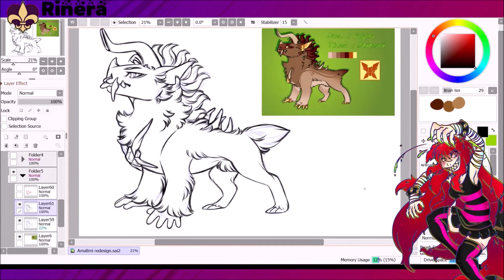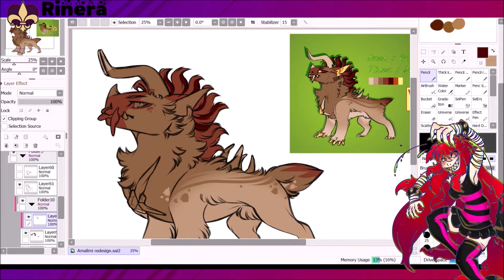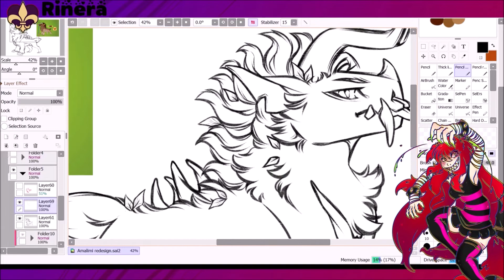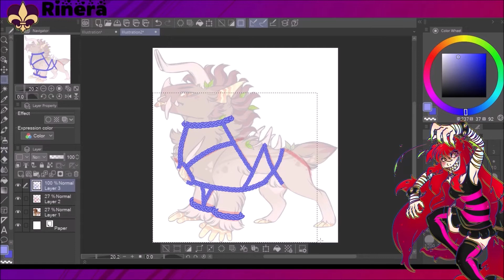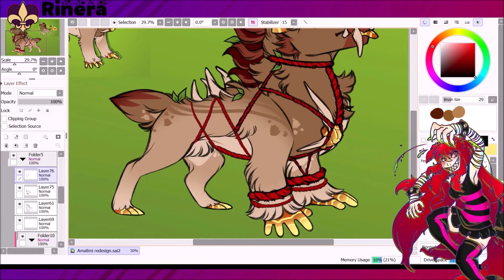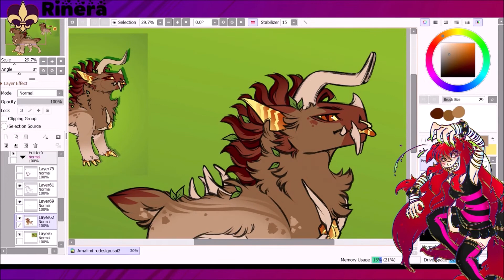✪ Amalimi Design - Vulgora ✪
It's me back with my yearly video lmao xD
For real tho... i started streaming now and wanna keep up
with it every saturday and sunday around 6pm MEZ.

My Twitch should be linked on my Channel ♥

Hope you enjoy this little design i remade for myself.